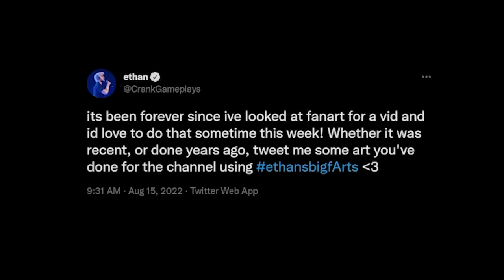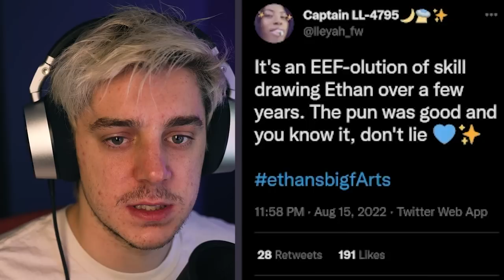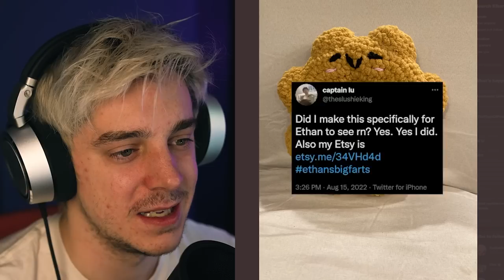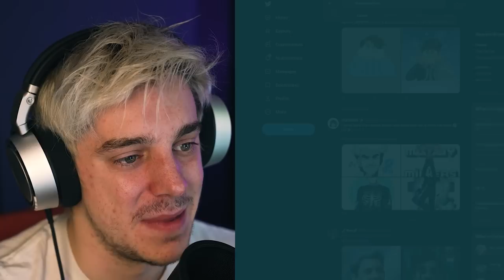Reacting to Your Fan Art